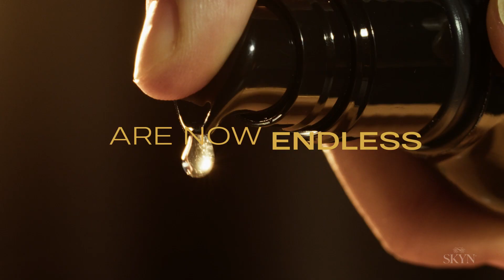SKYN Naturally Endless Long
Desire. Exploration. Pleasure.
Are Now Endless with SKYN's revolutionary new lubricant: Naturally Endless.